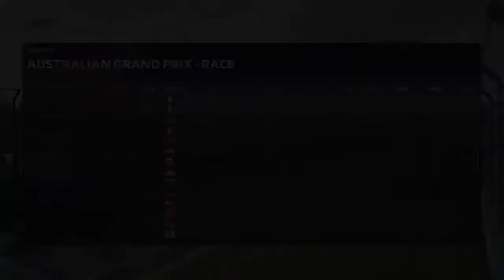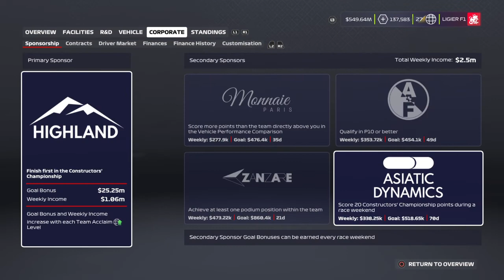F1® 2020 Round 1 Australia career mode race 5 laps season 8